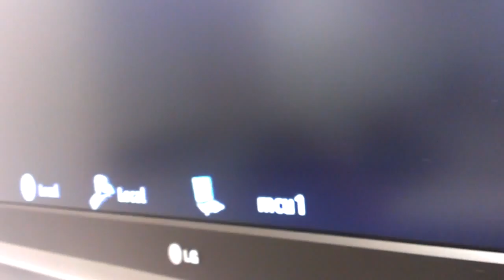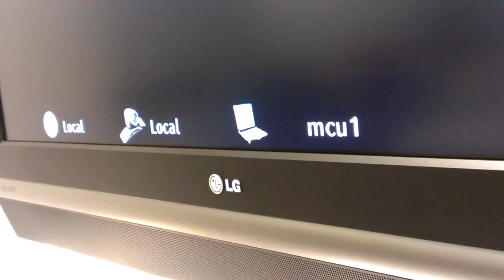Tele-Encuentro ASECIC-REDIRIS: VIDEO filmoteca UNAM 3